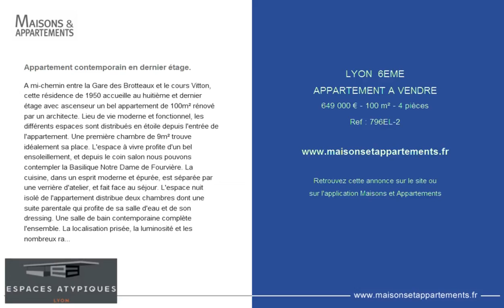LYON 6EME - APPARTEMENT A VENDRE - 649 000 € - 100 m² - 4 pièces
Référence : 796EL-2

Appartement contemporain en dernier étage.
A mi-chemin entre la Gare des Brotteaux et le cours Vitton, cette résidence de 1950 accueille au huitième et dernier étage avec ascenseur un bel appartement de 100m² rénové par un architecte. Lieu de vie moderne et fonctionnel, les différents espaces sont distribués en étoile depuis l'entrée de l'appartement. Une première chambre de 9m² trouve idéalement sa place. L'espace à vivre profite d'un bel ensoleillement, et depuis le coin salon nous pouvons contempler la Basilique Notre Dame de Fourvière. La cuisine, dans un esprit moderne et épurée, est séparée par une verrière d'atelier, et fait face au séjour. L'espace nuit isolé de l'appartement distribue deux chambres dont une suite parentale qui profite de sa salle d'eau et de son dressing. Une salle de bain contemporaine complète l'ensemble. La localisation prisée, la luminosité et les nombreux rangements font de cet appartement un véritable coup de coeur. Une cave. Métro Brotteaux à 2 minutes. Soumis au statut de la copropriété : 100 lots - charges annuelles 2840euros. .